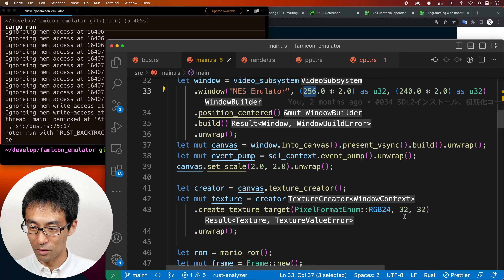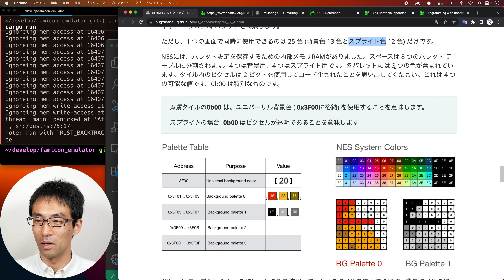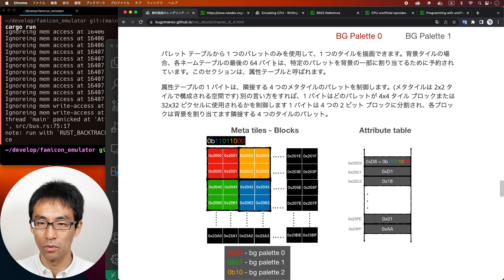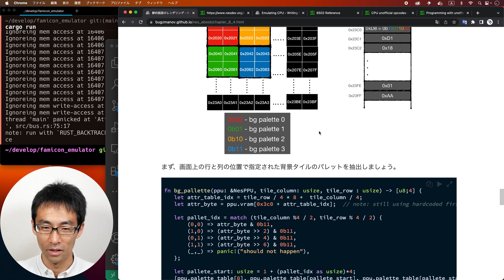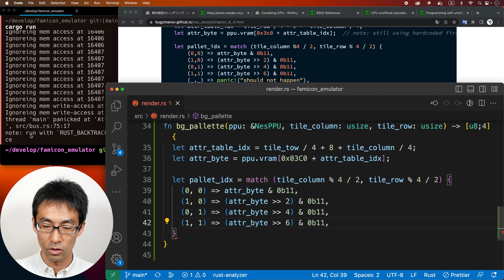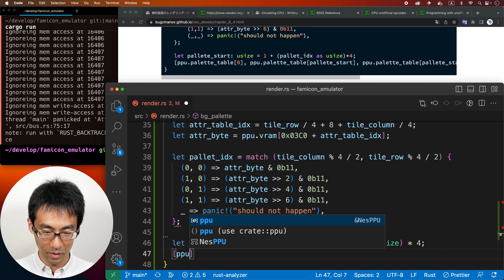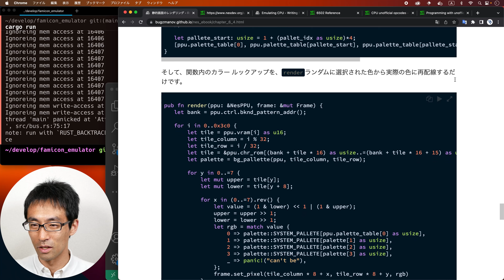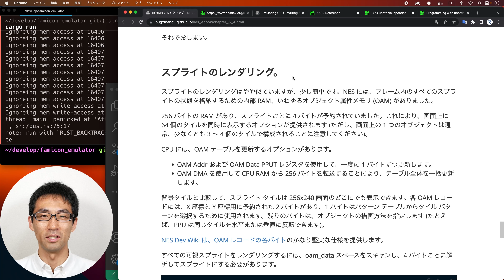[ファミコンエミュレータ開発] #69 パレット処理を実装してみます。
画面については、一旦保留ということで。。
先にパレットをやってみます。